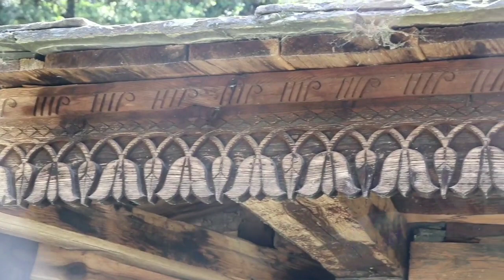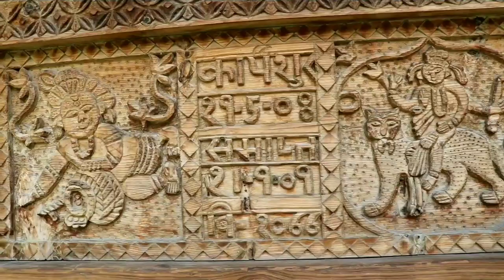Gudaru Devta Temple Gawas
The temple is located in Gawas village